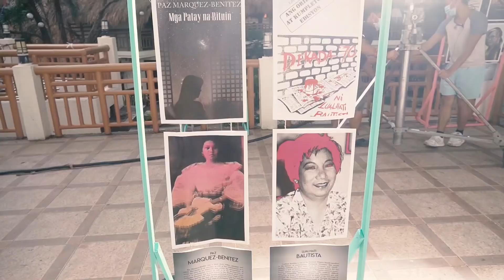Inside Hello Stranger The Movie | Episode 1 | Behind The Scenes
Time to get up campers! And get a look behind-the-scenes of your Valentine movie this season.💛 Check out PART 1 of Inside HelloStrangerTheMovie and see more of Paniticamp!

Hello Stranger The Movie starring Tony Labrusca, JC Alcantara, Vivoree, Patrick Quiroz, Gillian Vicencio, Miguel Almendras, Meann Espinosa, Markus Paterson, Dionne Monsanto, Jae Miranda, and Jin Macapagal. Directed by Dwein Ruedas Baltazar.